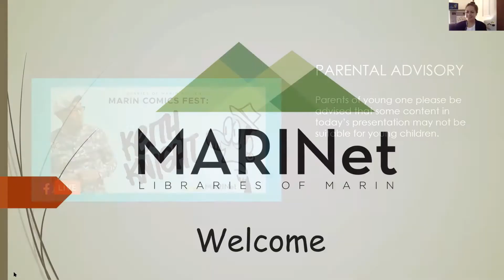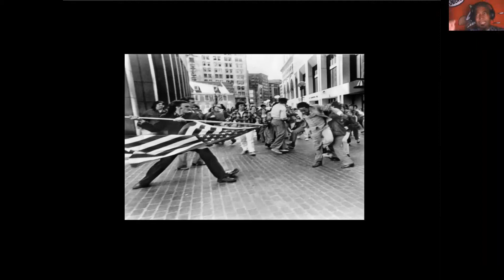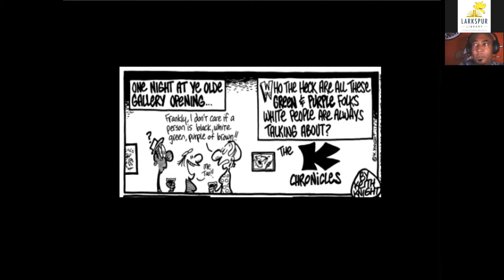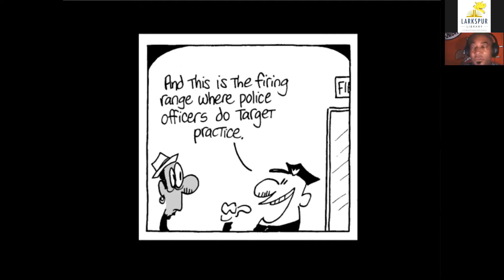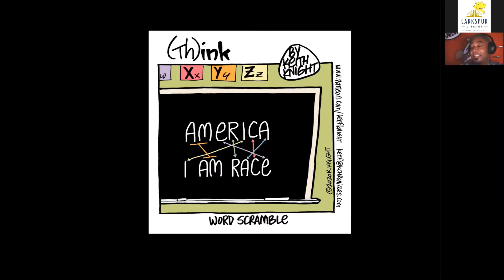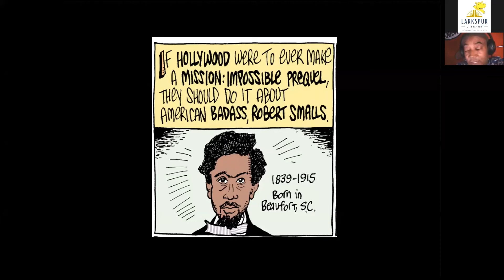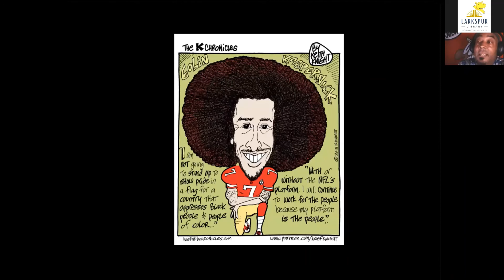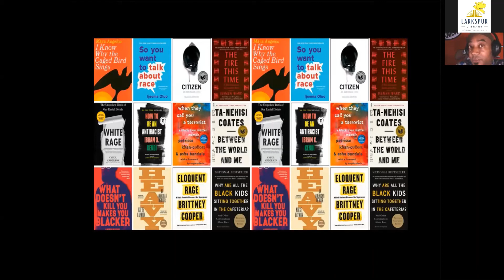Keith Knight Marin Comics Fest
Marin Comics Fest: A Night With Knight
A virtual event in collaboration with the libraries of Marin County.
Recorded Wednesday, September 23, 2020

Keith Knight is a rapper, social activist, father and educator.
As a multi-award-winning artist, he has brought the funny back to the funny pages with a uniquely personal style that’s a cross between Calvin & Hobbes, MAD, and underground comix.  Knight is part of a generation of African-American artists who were raised on hip-hop, and infuse their work with urgency, edge, humor, satire, politics and race.  The NAACP recognized him as a 2015 History Maker. Woke, a show based on Keith, debuts on Hulu on September 9th.  He’s the creator of three popular comic strips: the Knight Life, (th)ink, and the K Chronicles.
Some content may be inappropriate for young children.